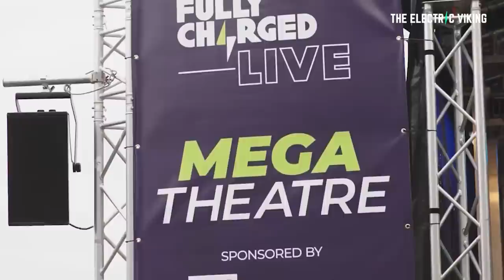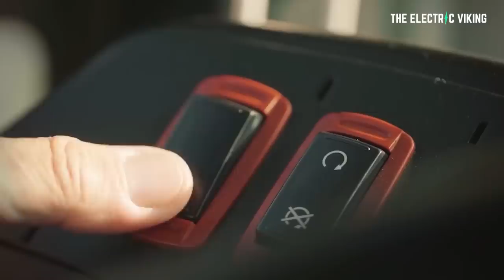Electric Vehicle Charging for moving EVs installed on German Autobahn